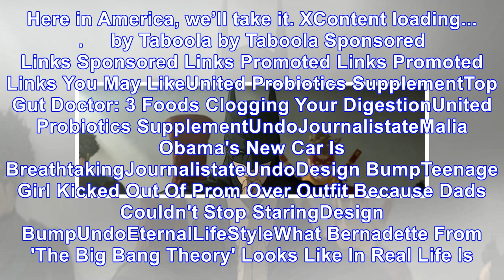Japan just made an anime batman ninja and it’s awesome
America’s had a rough go of it lately when it comes to Batman, but now filmmakers in Japan are giving the character makeover. Ben Affleck’s portrayal has yielded unenthusiastic critical reviews, but, ...